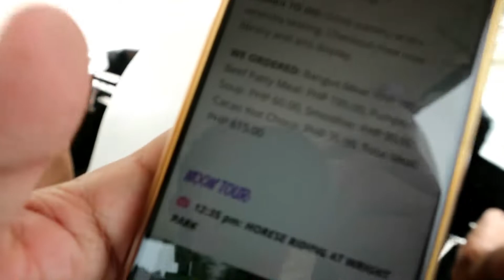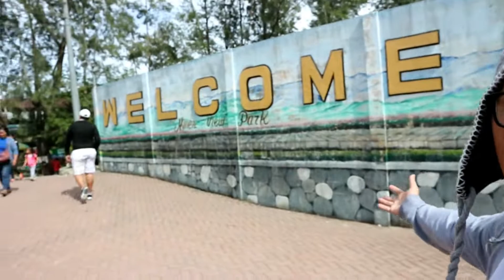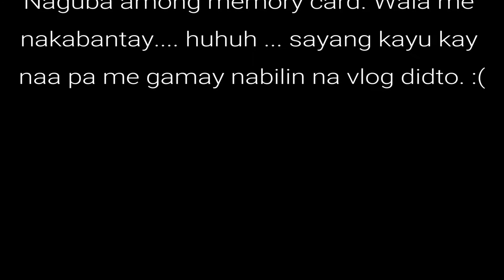Baguio Escapade Part 2